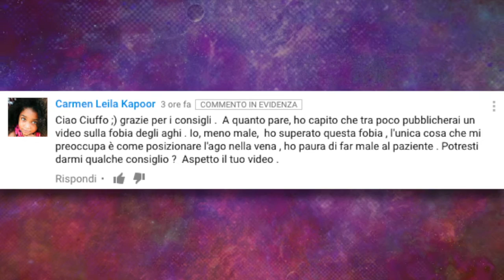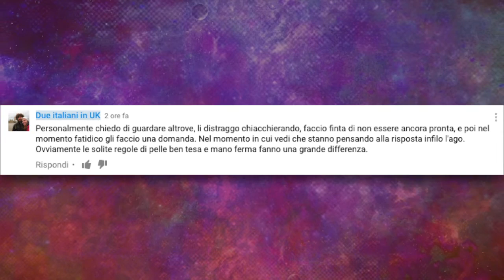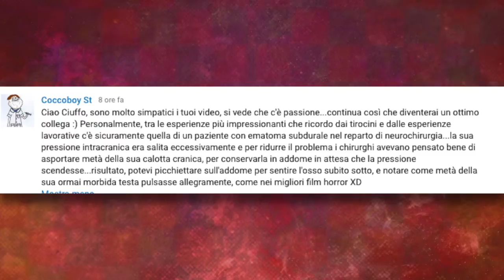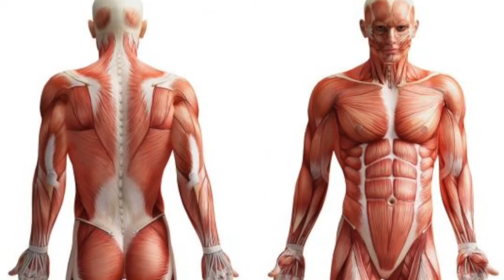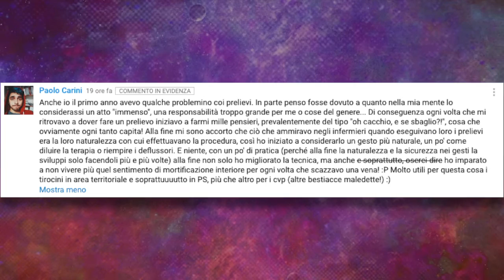TIROCINIO: prelievi indolore... COME FARE?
Il mio NUOVO libro:
🔹🔸🔹🔸🔹🔸🔹🔸🔹🔸🔹🔸🔹🔸🔹 🔹🔸🔹 *condivido opinioni personali, non parlo a nome della professione.

🔵 Cosa ti serve per il TIROCINIO e il LAVORO:
⚪️Borsa
⚪️Pulsossimetro
⚪️Fonendoscopio
⚪️Zoccoli

🔵 Libri che consiglio per Infermieristica:
⚪️Manuale tascabile delle diagnosi infermieristiche.
⚪️Brunner Suddarth. Infermieristica medico-chirurgica
⚪️Martini Talisch. Atlante di Anatomia

🔵 Libri che consiglio per il Test d'Ammissione:
⚪️ Alpha Test. 7.000 quiz
⚪️ Alpha Test. Manuale
⚪️ Artquiz studio
⚪️ Artquiz simulazioni

💉 ECCO COSA FARE:

1) ❤️ Non perderti il prossimo video!

💪 Se oggi nessuno te l'ha ancora detto: sei una persona amata, capace ed apprezzata. 🌟 Luca Maurizio  🌟 Damiano Bonato 🌟 Georgia Ionita 🌟 Riccardo Iaca 🌟 SebyGamer02 73 🌟 cepekom 🌟 Sebastiano Anania 🌟 Sebastiano Anania 🌟 Samuele Cabras 🌟 Giuditta Tavani 🌟 Rachele slz